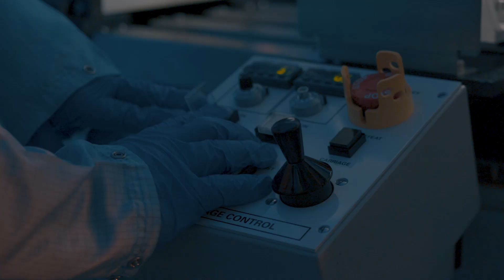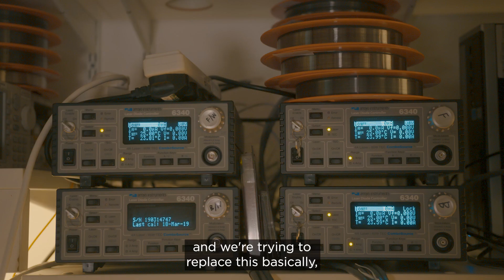Future Photonics Hub - Optical fibre innovation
The Future Photonics Hub’s mission is to secure the UK’s position as a leading innovator in the high value global photonics market by transferring new, practical and commercial process technologies to industry.

The FPH is working with industry to drive innovations in optical fibre design and fabrication in one of Europe’s best academic clean room facilities.

Together, we ask new questions and find new solutions. Together we are redefining what’s possible in optical fibre design and fabrication.